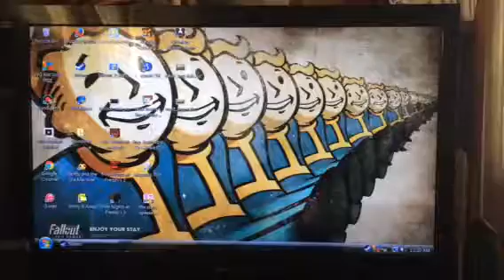I used my Emerson 32" TV as a monitor (NEW GAMING SETUP)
It's been like this for about a week. Next is an example of the Setup by playing Fallout Shelter, which my record now is 59.1 hours.